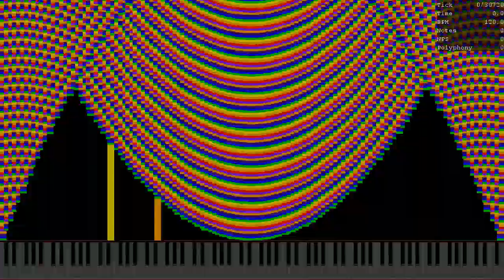[Black MIDI] When ooo 000 Isn't Home LOLEX Part 3 P2 / 64.0 Mil